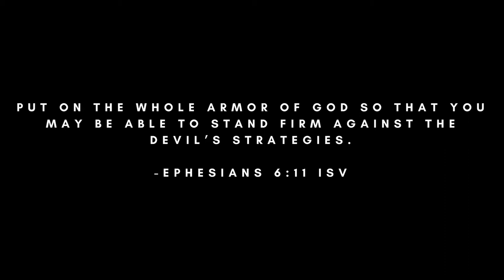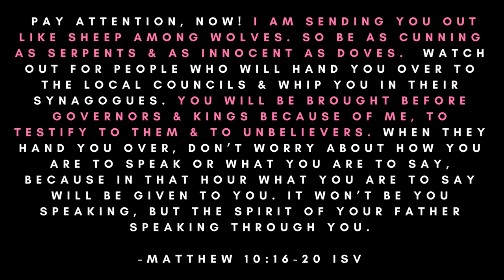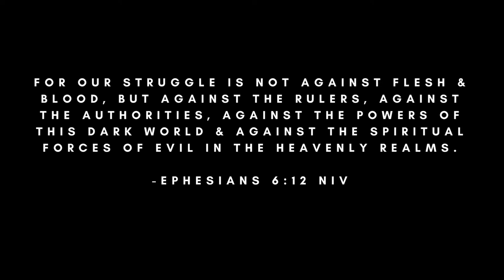⚔️ Overcome every Demonic Attack! (Armor of God)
When Christians are hurt or massacred in their own churches, don’t ask where God is, put on your armor and MOUNT UP against the schemes of the devil. Don't ask why Christians suffer, ask how to overcome suffering through Jesus Christ!

Today on CrackYourBible, we’re talking about the persecution Christians face and how to minimize being critically hurt by the people who are influenced by demons. You wouldn’t walk out onto a live battlefield without armor, so don’t engage with demon possessed people without the full armor of God. Be wise as serpents and harmless as doves, because not every battle is one you should engage in.

✝️ From the Bible we know that:
• We’re to put on the full armor of God. Ephesians 6:11
• Christians will face persecution by even their own families, but God is with us. Matthew 10:16-20
• Our struggle is not against flesh and blood, but against spiritual wickedness. Ephesians 6:12

Thumbnail background photo by: @Joel Filipe